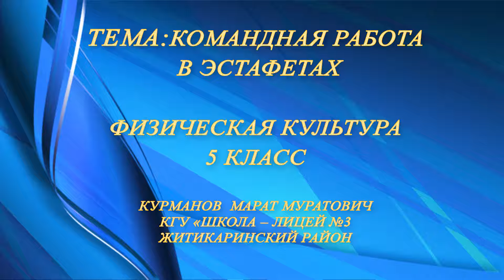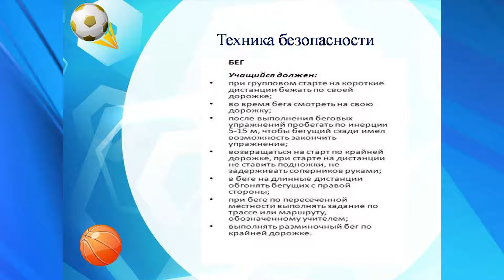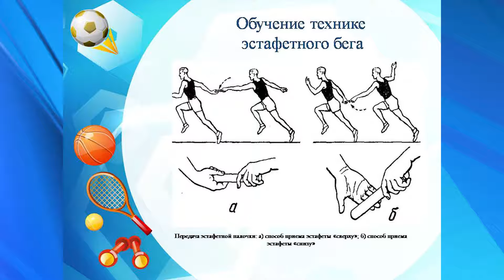Физическая культура 1 четверть Урок № 13 14